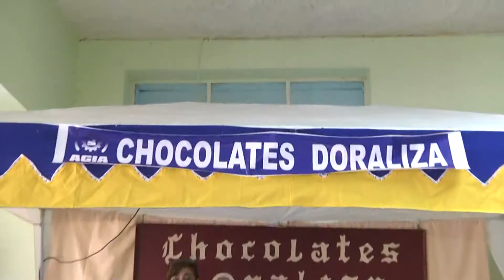CAPITAL SEMILLA MUJER